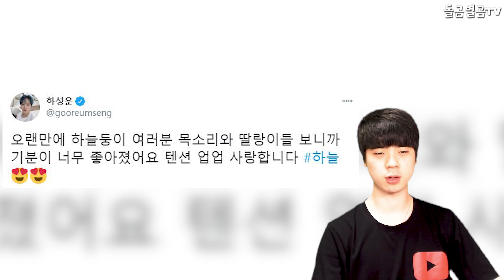【ENG】가수 하성운, 역대급 컴백 확정!! +워너원 우정 눈물.. Ha Sung-woon 돌곰별곰TV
감사합니다.

네이버 파파고 다국어 번역 :

Singer Ha Sung-woon is confirmed to make an all-time comeback!! +Wanna One Friendship Tears

歌手ハ·ソンウン、歴代級カムバック確定！！ +Wanna One友情涙

歌手河成雲確定史無前例的迴歸！ Wanna One友情淚流...

감사합니다^____^

감사합니다.